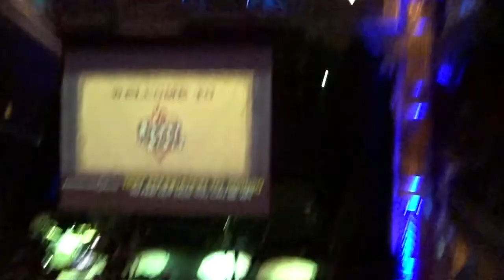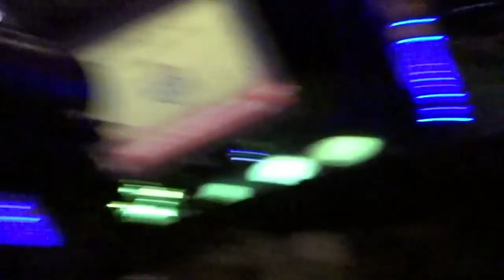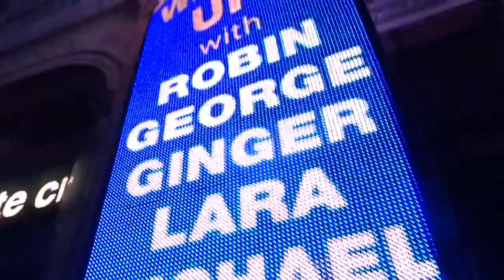JMAC/JESSE/JMAN WHO?????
Our trip to the House of Blues in Chicago to see Jesse McCartney!

20% your PuraVida order with my code MARYGEROVAC20